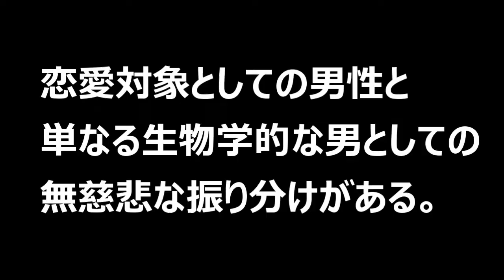【隠居TV】アラフォーからモテる思考・モテないままの思考